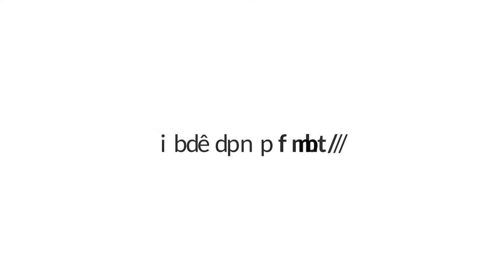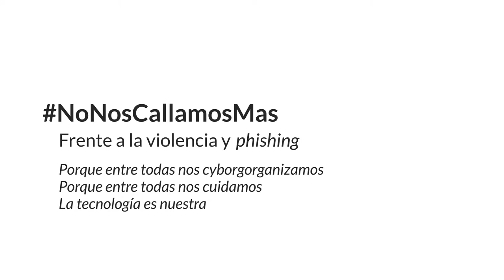Cyborgfem: Yren Rotela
La comunidad trans también se conecta para articularse, empoderarse, y dar visibilidad a la violencia que viven constantemente.